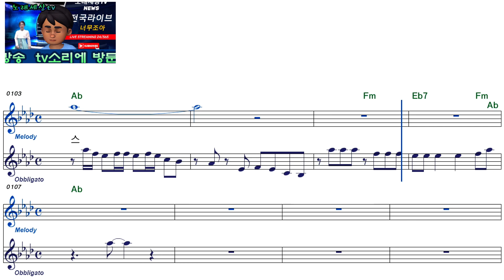마이진ㅡ청담동 부르스ㅡ여자키ㅡELF 919ㅡ99748